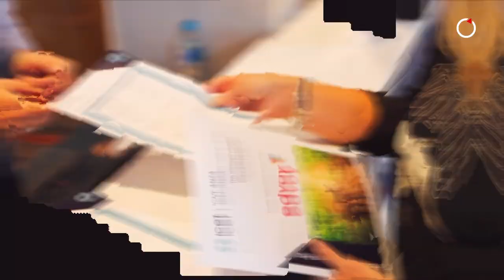KONZE at ICEF ANZA 2023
The ICEF ANZA event has kicked off today!

We are thrilled to participate in this event and connect with agents and providers from over 45 countries. This three-day event includes meetings, seminars, and entertainment.

We look forward to making new connections and engaging in valuable discussions.